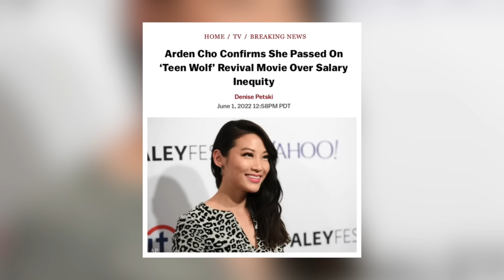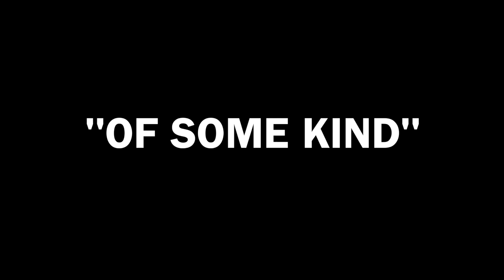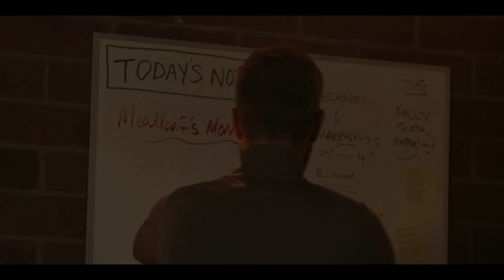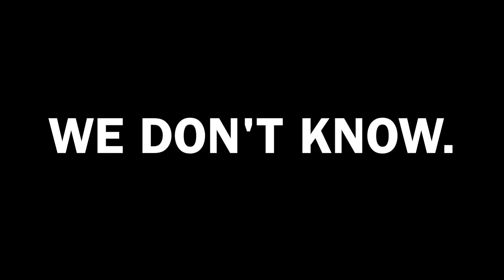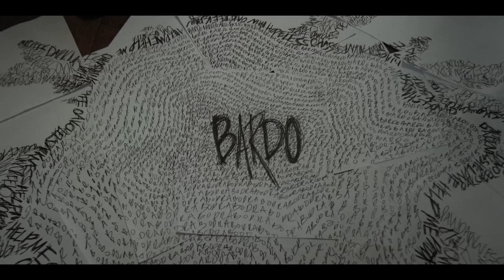Teen Wolf: The Movie - A Monumental Mistake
SONG 1: "Byakugan" by Wayfloe